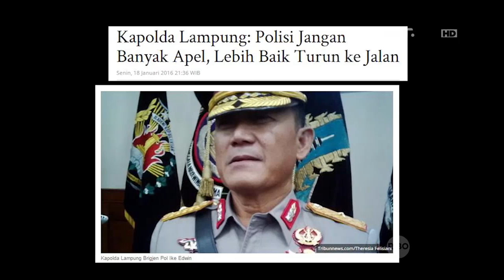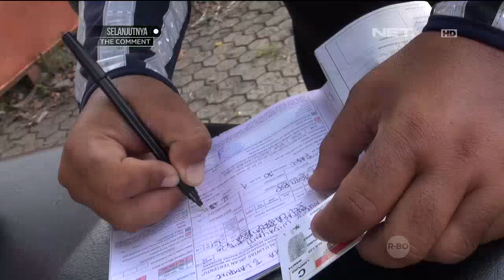86 Inovasi Program "Polisi Dimana-Mana" di Bandar Lampung Untuk Jalanan yang Lebih Tertib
Kompol Indra Novianto
BrigJen Pol Ike Edwin